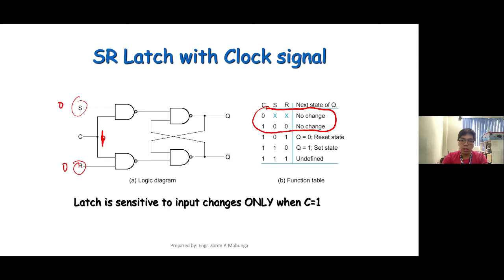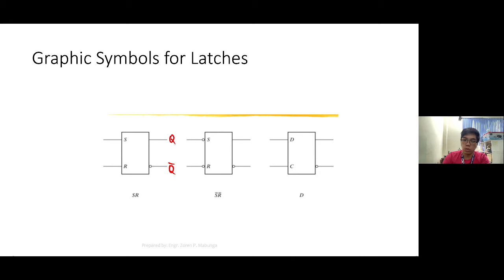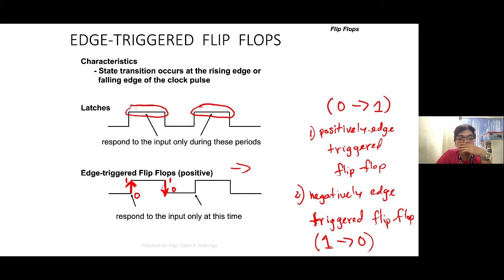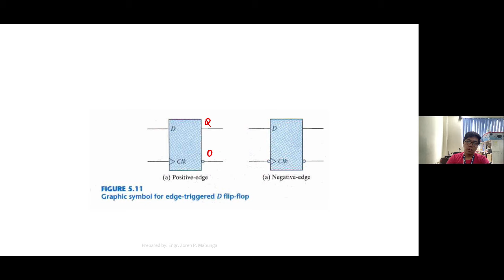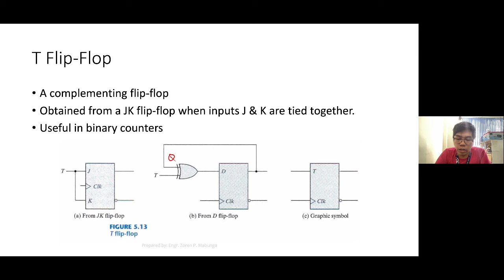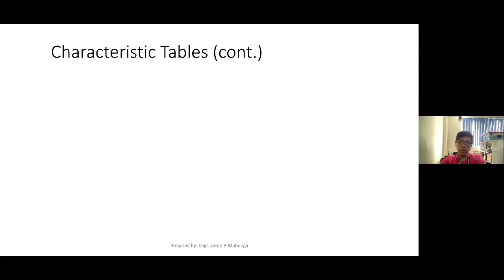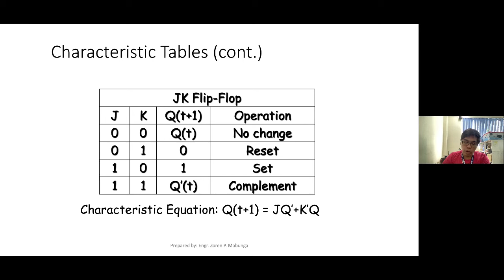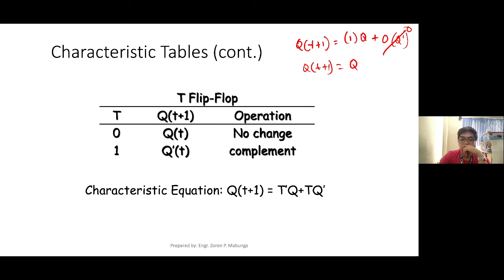Lecture 07 - Sequential Circuits part 2